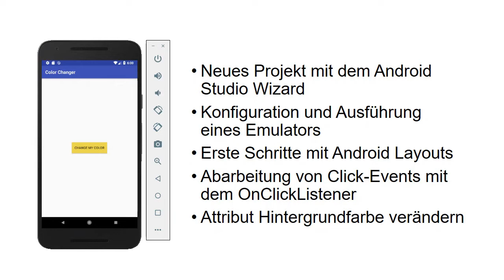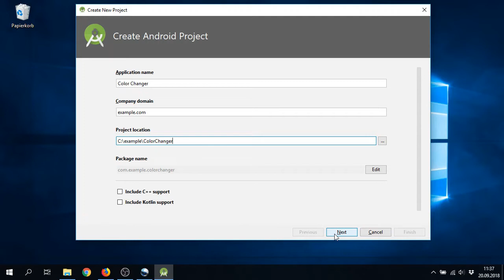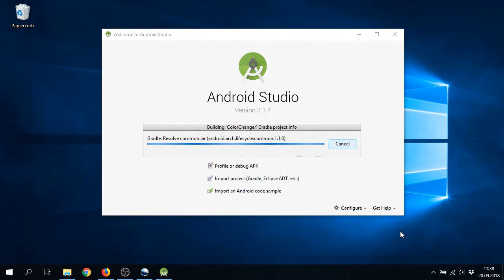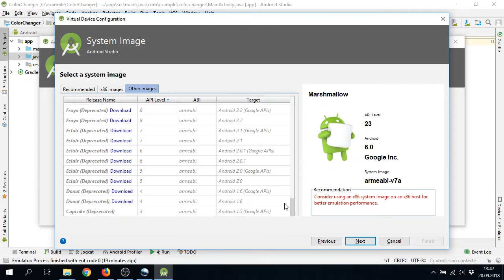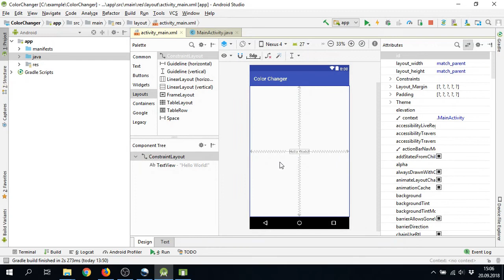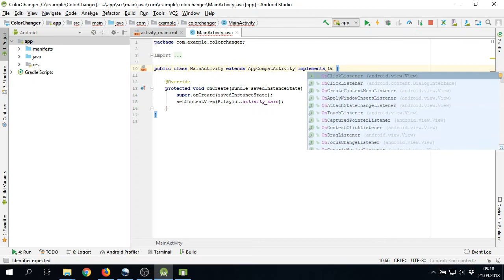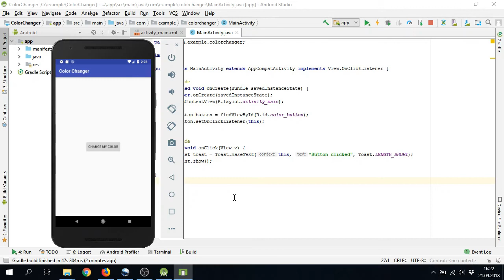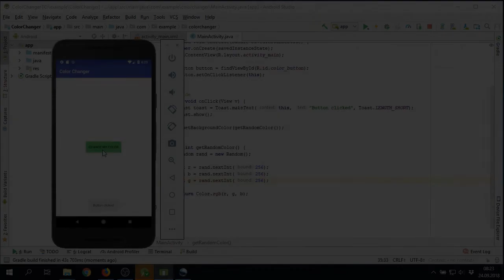Die erste Android App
In diesem Video wollen wir gemeinsam eine erste einfache Android App entwickeln. Die App hat den Namen “Color Changer” und besteht aus einem einzigen Screen mit einem Button. Bei Klick auf den Button soll sich die Hintergrundfarbe von diesem zufällig verändern.

Im Detail werden wir uns folgende Punkte erarbeiten:
Projekt Wizard: 01:07
Emulator Wizard: 04:33
Layout Bearbeitung: 07:16
Event Listener: 08:42
Hintergrundfarbe: 12:38

Dieses Video ist im Rahmen der Lehrveranstaltung Softwareentwicklung Mobile an der FH Kufstein Tirol entwickelt worden.